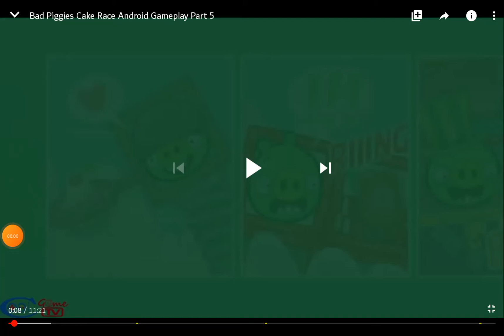September 9, 2021